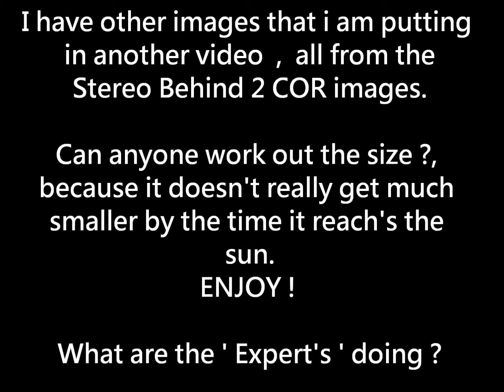PLANET ISON ! NEW IMAGE ! STEREO B COR2 HD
HOW BIG WAS  PLANET ISON ? DID IT SURVIVE ?
NASA ARE FULL OF SH8T !